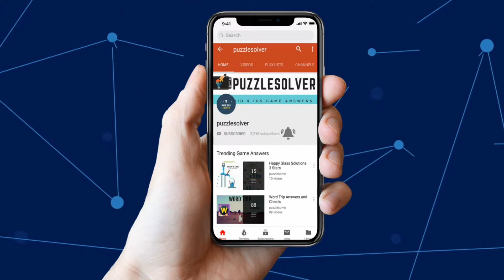Word Connect Daily Challenge September 1 2018 | Word Connect Daily Challenge Answers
Here are the answers to all the Word Connect Daily Challenge Saturday September 1, 2018

If you need help with Word Trek Daily Quest for September 1 2018, check this playlist